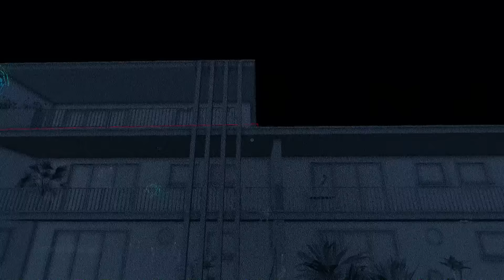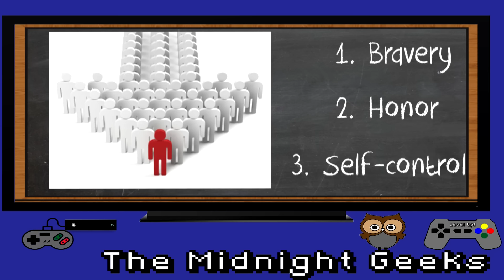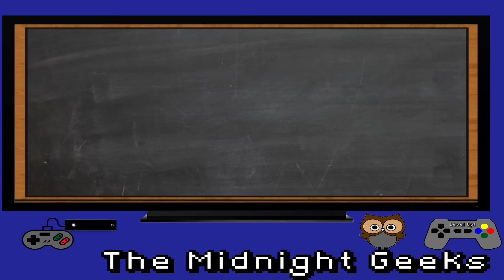Past, Present, and Future of Gaming | Midnight Talks #1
Show The Geeks some love with a Like and a Comment!

Our Heroes take playing the games aside for a moment and rock talk it out over some video games from our childhood that shaped us, what holds our attention right now, and what we'd like to see the video game industry take charge of a bring to us in the Future. Tell us what you think!

Favorite Childhood video game, Favorite video game right now, and what do you want to see in the Future?

"The past is the past. The only direction in life that matters is forwards. Never backward."